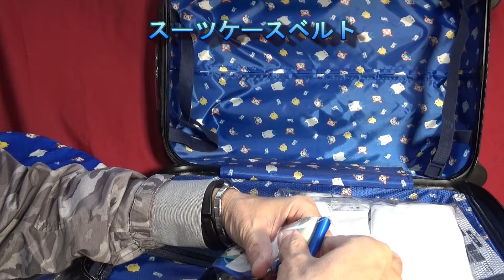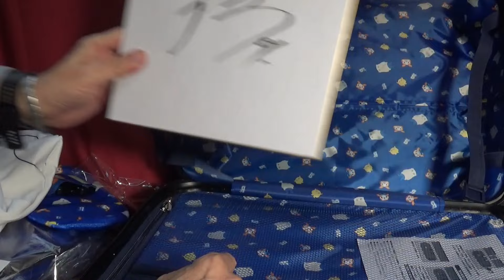【2024横浜DeNAベイスターズ新春ハッピーキャリー】開封 横浜DeNAベイスターズ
2024年横浜DeNAベイスターズ新春ハッピーキャリーを開封しました